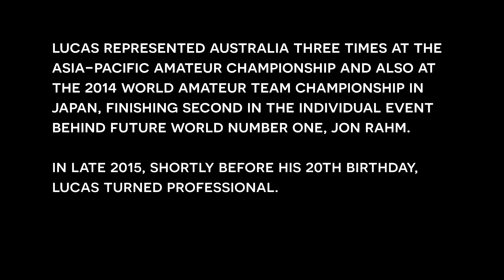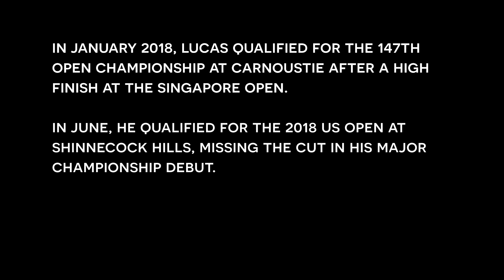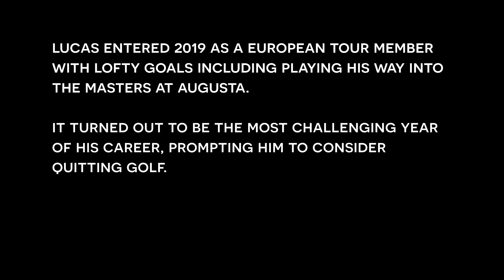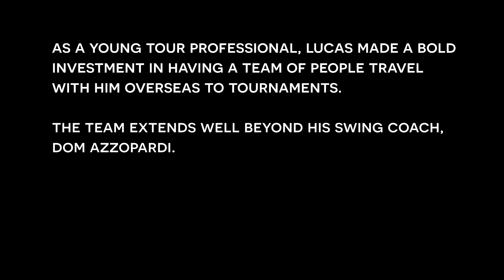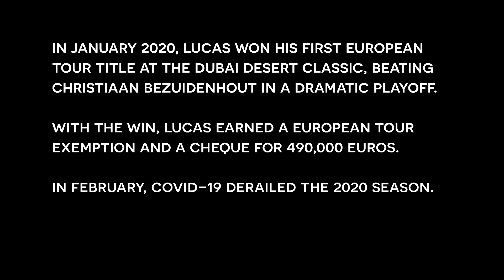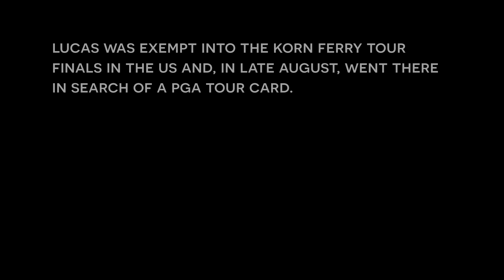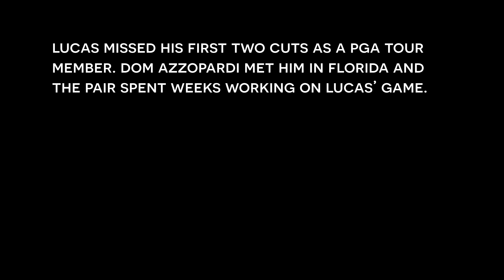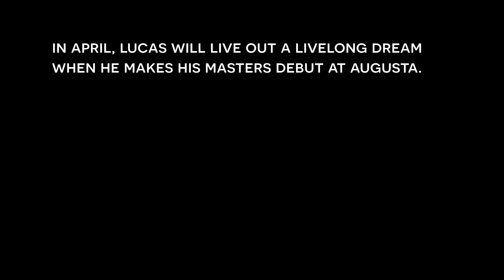Meet Lucas Herbert: PGA Tour and European Tour Winner from Bendigo, Australia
Hailing from Bendigo near Melbourne in Australia, Lucas Herbert has made a rapid rise in professional golf to become the world's 40th ranked men's golfer.

In October 2021, he won the Butterfield Berrmuda Championship to become a PGA Tour winner at the age of 25 and he's looking ahead to making his US Masters debut at Augusta National in April.

Herbert is also a two-time winner on the European Tour after victories at the 2020 Dubai Desert Classic and last year's Dubai Duty Free Irish Open.

Lucas' golf journey began at Neangar Park Golf Club in Bendigo and Sandbelt Productions spoke with him about his rise and bright future ahead.